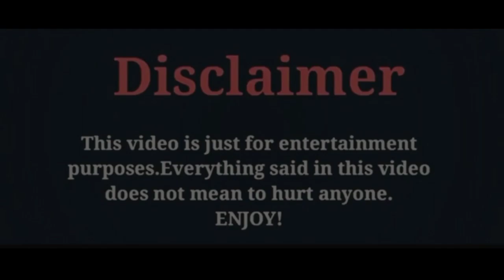Gupse Özay ve Baris Arduç, Happy moments never move, By Zeeshan Khan Creations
Gupse Özay ve Baris Arduç, Happy moments never move, By Zeeshan Khan Creations#Like#Comment#And#Subsceibe#My#Chennal#For#Latest#Updates